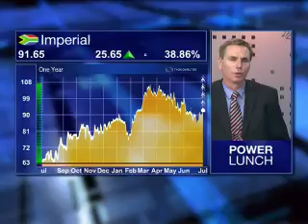Imperial Holdings makes offer to buy CIC Holdings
Imperial Holdings has made an offer to buy Namibia logistics group CIC Holdings for R724m, in a move that will strengthen the group's logistics division in Southern Africa. Joining ABN with more on the deal is Imperial CEO, Hubert Brody.